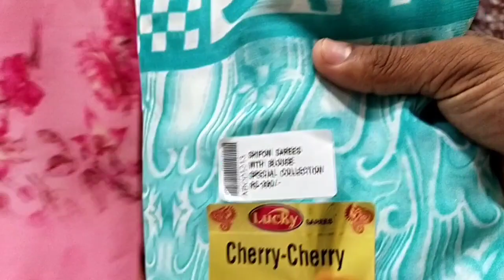അടിപൊളി സാരീ |ashika sarees new collection|kuthampully handloom||kuthampully gramam